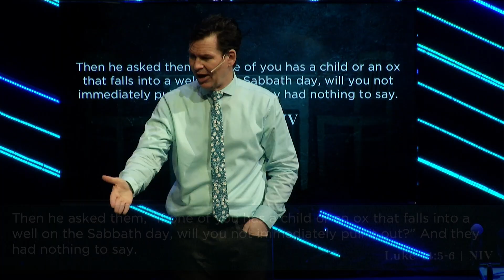The Table | Open Table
Pastor Tom Van Kempen continues our series titled "The Table." We hope you enjoy the message.